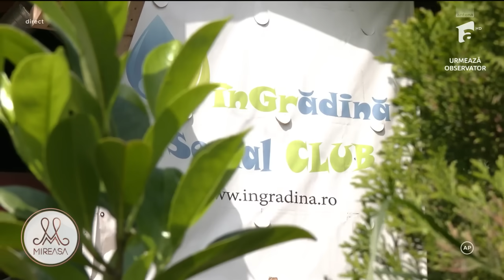Maria și Ștefan, întâlnire romantică în afara casei Mireasa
Ediția din data de 16 mai 2024 a emisiunii Mireasa, sezonul 9. După ce au câștigat un nou task în casa Mireasa, Maria și Ștefan au ieșit într-un loc relaxant.

Urmăreşte „Mireasa” şi pe:
➠ TV Antena 1, de luni până vineri, de la ora 14:00